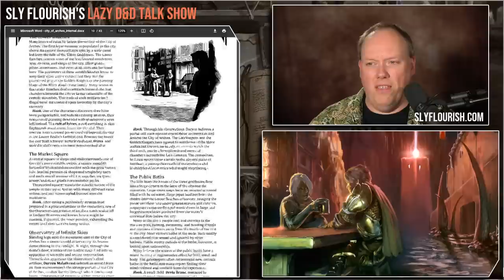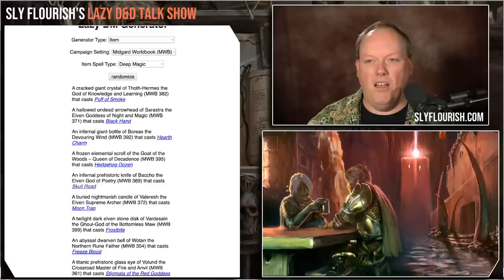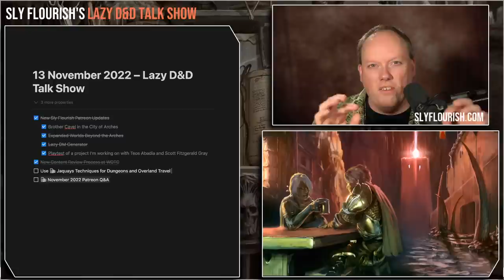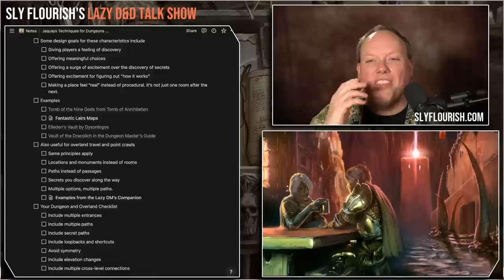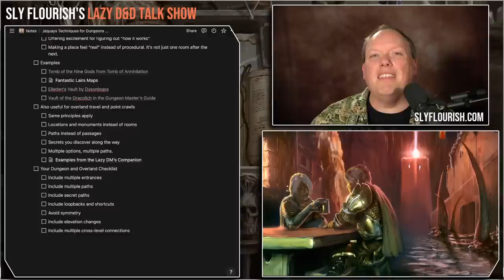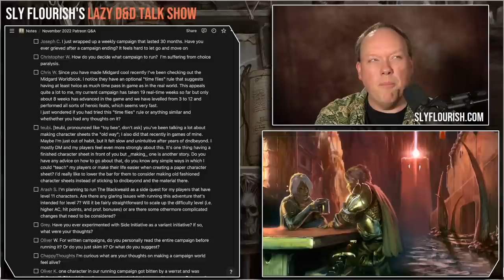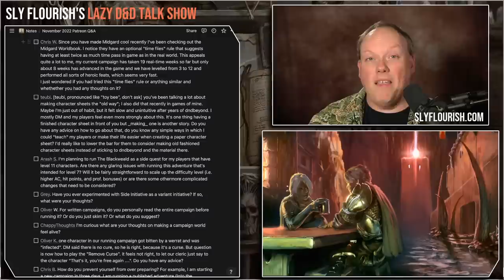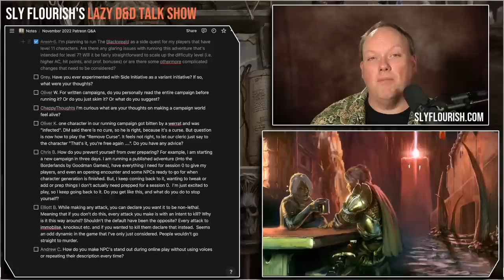Nov SF Patreon Updates, WOTC's New Inclusivity Process, Jaquays-Style Design – Lazy D&D Talk Show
Video Contents

00:00 Show Start
00:59 Sly Flourish News: November Patreon Rewards
10:56 D&D & RPG News: WOTC's New Inclusivity Review
14:57 DM Tip: Jaquays-Style Design for Dungeon and Overland Travel
34:18 Patreon Question: Keeping Villains Alive in Combat
37:19 Patreon Question: Using Paper Notes for In-Person Games
40:19 Patreon Question: Mourning the End of a Campaign
42:05 Patreon Question: Deciding on a Campaign to Run
44:16 Patreon Question: Using Time Flies Rules from the Midgard Worldbook
46:35 Patreon Question: Tips for Promoting Paper Character Sheets with Players
48:58 Patreon Question: Scaling Up Monsters and their Stories to 11th level

Links